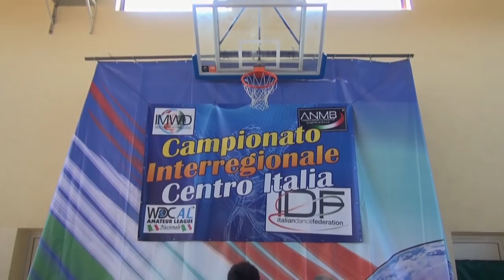Campionato interregionale Cepagatti (PE)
“Le amicizie nate sul campo durante le gare sono le vere medaglie d'oro in una competizione. I premi col tempo si consumano, mentre le amicizie non si ricoprono di polvere.”